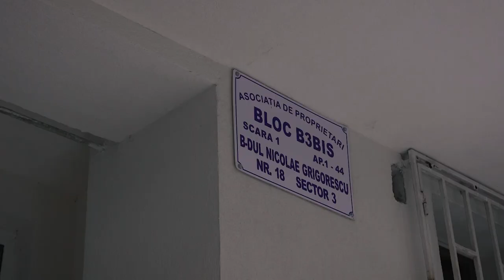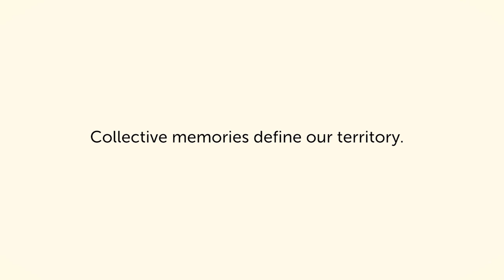MNEMONICS | VOICES | Teo (Claudiu Teohari)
Întâlnire cu Teo (Claudiu Teohari) în cadrul seriei de interviuri VOICES a MNEMONICS. / Meeting with Teo (Claudiu Teohari) for VOICES, a MNEMONICS series of interviews.

MNEMONICS este proiectul ce reprezintă România la cea de-a 16-a ediție a Bienalei de Arhitectură de la Veneția - La Biennale Architettura 2018 - în perioada 26 mai - 25 noiembrie 2018.
MNEMONICS represents Romania at the 16th edition of the Venice Architecture Biennale - La Biennale Architettura 2018 - between May, 26th and November, 25th 2018.

Participare organizată și co-finanțată de/Organized and co-funded by: Ministerul Culturii și Identității Naționale, Ministerul Afacerilor de Externe și Institutul Cultural Român cu sprijinul Uniunii Arhitecților din România / Ministry of Culture and National Identity, Ministry of Foreign Affairs, Romanian Institute of Culture with the help of The Union of Architects in Romania